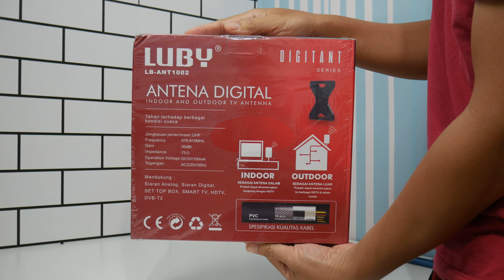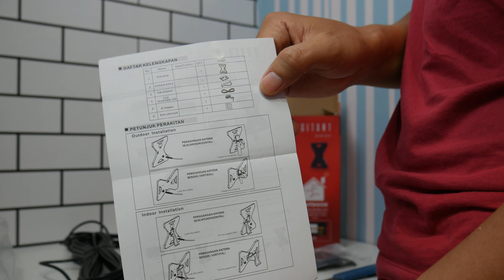Antena TV Digital Outdoor Terbaik Luby LB-ANT1002